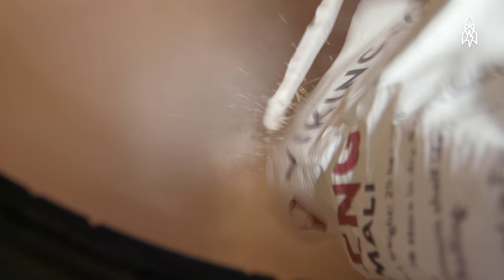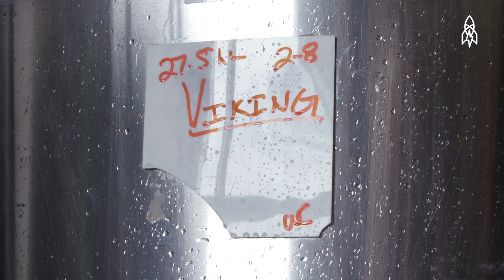This 1,100-Year-Old Beer's For You: Recreating Ancient Ales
For University of Colorado classics professor Travis Rupp, the best way to bring ancient civilizations back to life is in a pint glass. Rupp works on a special projects team at Avery Brewing Company to brew beers the way that ancient Egyptians, Peruvians and Vikings did. While these beers are certainly different from their modern-day descendants, at the end of the day, a cold one the ancestral way is always a good thing. Cheers.